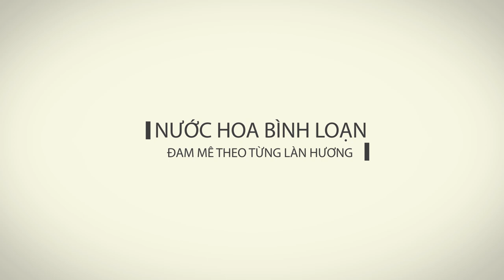10 NƯỚC HOA ĐÁNG ĐƯỢC LĂNG XÊ HYPED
Trong thế giới nước hoa có rất nhiều những chai nước hoa kinh điển thành công với sự giúp sức của PR, Hyped ( Chanel no 5 là ví dụ ). Tuy nhiên có những sản phẩm mặc dù chất lượng tốt nhưng vì lý do nào đó vẫn chưa được phổ biến đến nhiều người dùng nước hoa. Video này mình giới thiệu 10 chai nước hoa như thế